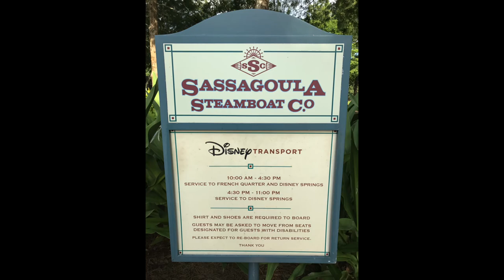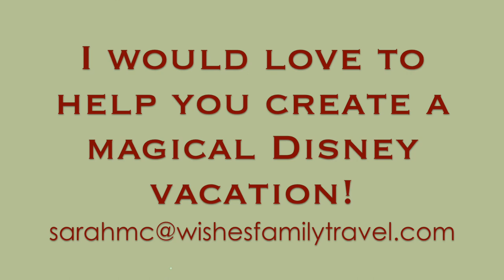Water Taxi to Disney Springs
Sassagoula Steamboat Co. services Port Orleans Riverside, Port Orleans French Quarter and Disney Springs.